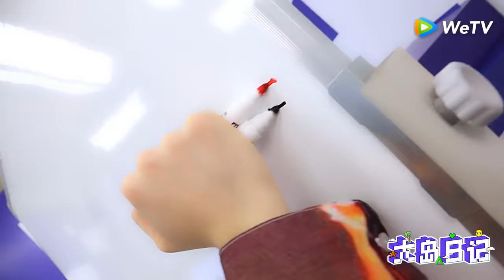Caelan's Vlog: Got Myself a "Father" When Learning Chinese? Testing Mic 学中文现场认“爸爸”？独家试麦方法揭晓~ | 大岛日记